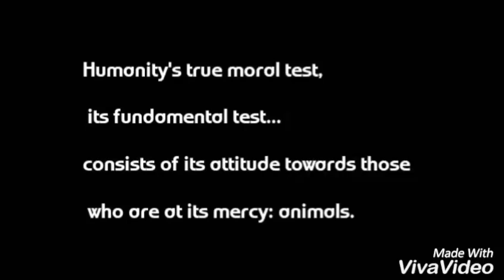XiaoYing Video 1471582690375